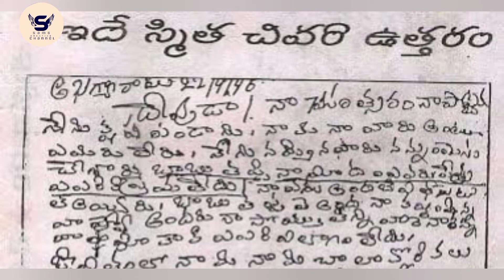చనిపోయాక ఈగ‌ల మ‌ధ్య సిల్క్ స్మిత‌... | silk smitha death